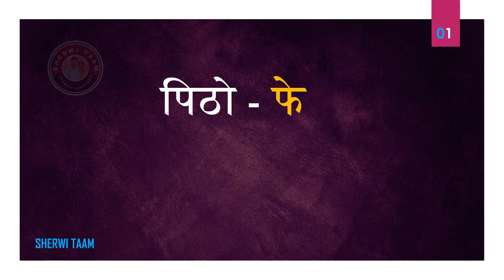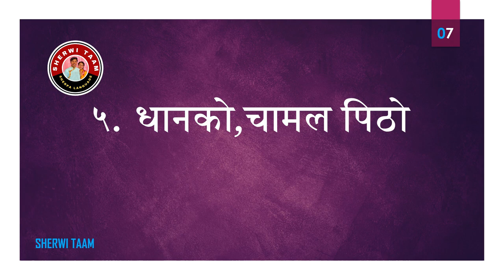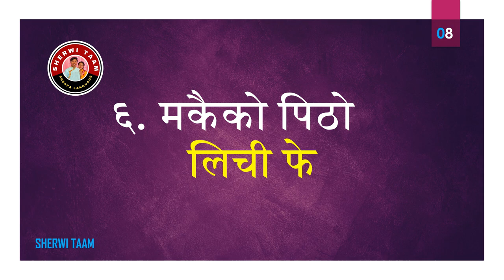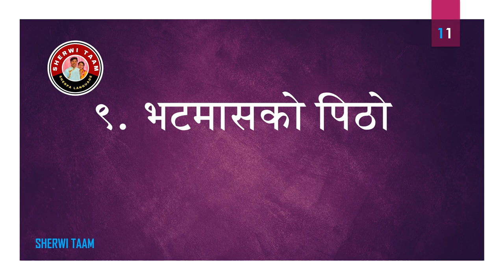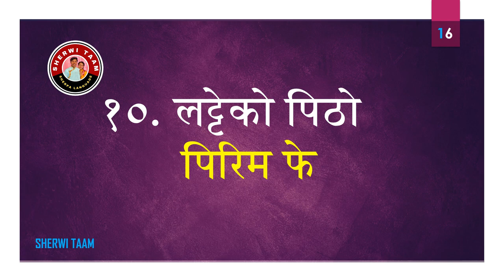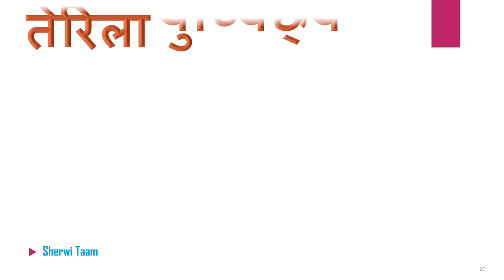Know types of flour in Sherpa language || शेर्पा भाषामा सबै प्रकारको अन्न,खाद्य🌾र त्यसको पिठोको नाम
Types_of_meat_with_their_name_and_picture_in _Sherpalanguage

तेरीला टशिदेलेक🙏🙏🙏🙏🙏🙏,
यस विडियोमा हामीले शेर्पा भाषामा भिविन्न प्रकारको अन्न वा खाद्य पदार्थको नाम र तिनीहरुबाट बनेको पिठोको नामहरु संकलन गरी छोटो विडियो बनाएका छौँ। यसले तपाईहरु जो पनि शेर्पा भाषा सिक्दै हुनुहुन्छ तपाईहरुलाई केहि हदसम्म सहज बनाउनेछ भन्ने आशा पनि लिएका छौँ। यदि यो विडियोमा हामीले संकलन गरेका शब्दहरु भन्दा तपाईहरुको क्षेत्रको शेर्पा भाषामा फरक शब्दहरु प्रयोग गर्नुहुन्छ वा फरक नामहरु प्रयोग हुन्छ भने हामीलाई पनि जानकारी दिन नभुल्नु होला। त्यसको लागि तपाईहरुले हामीलाई कमेन्ट बक्समा लेखी पठाउन नभुल्नु होला। यदि हाम्रो यो विडियोमा उल्लेख गरेको यी नामहरु वा शब्दहरु तपाईहरुको क्षेत्रको शेर्पा भाषासँग फरक पर्न गएको खण्डमा हामी क्षमा चाहान्छौँ। धन्यवाद ❤️!

Tashidelek  All guys 🙏🙏🙏🙏🙏🙏,
In this video, we have made a short video by collecting the names of different types of grains or food items and the names of flour made from them in Sherpa language. We also hope that this will make any of you who are learning the Sherpa language a little bit easier. If you use different words or names in the Sherpa language of your area than the words we have collected in this video, please do not forget to inform us. For that, please do not forget to write to us in the comment box. We apologize if these names or words mentioned in our video are different from the Sherpa language of your area. Thank you ❤️!

Video edit: Lakpa Ngima Sherpa – Okhaldhunga
Background Damnyen music : Sherpa choire team KTM .
📕Sources : various articles, research, myself and my family, YouTube, various social medias.
For your convenience 👇
Used apps and websites:
Follow us on:
कृपाय हाम्रो च्यानल 'शेर्वी ताम' लाई सब्स्क्राईब गरी दिनु होला। हामी तपाईहरुका निम्ति शेर्पा भाषा सिकाउने प्रयास गर्नेछोैँ। गितहरु, शेर्वा कुराकानीहरु, रमाईला भिडियोहरु साथै शेर्पा सँस्कृतिहरुका बारेमा पनि चर्चा गर्नेछोैँ। धन्यवाद !!!